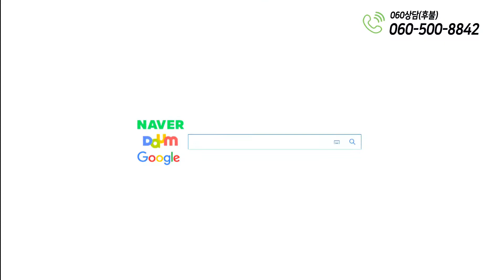[세실 플라워] - 41회 "해바라기 꽃바구니 만들기"